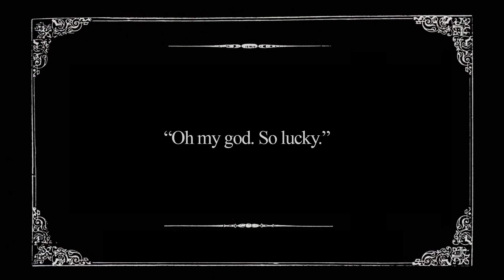Savjz and the Longest/Shortest Games Ever